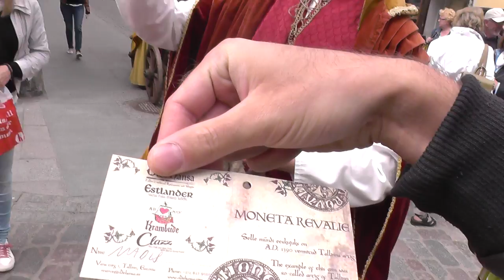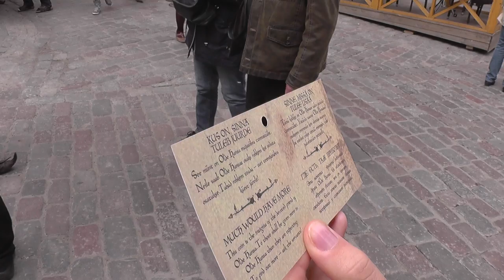ЭСТОНИЯ: Поспрашаем в Таллине... Estonia Tallin